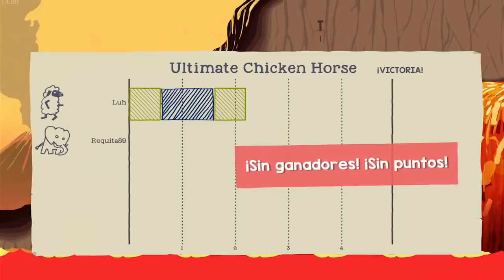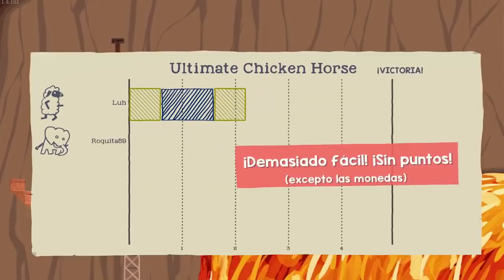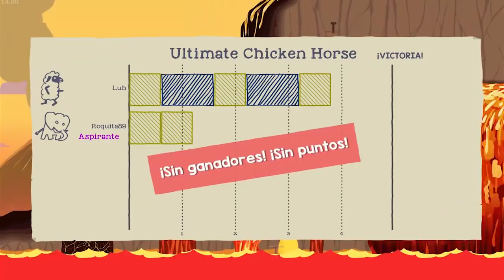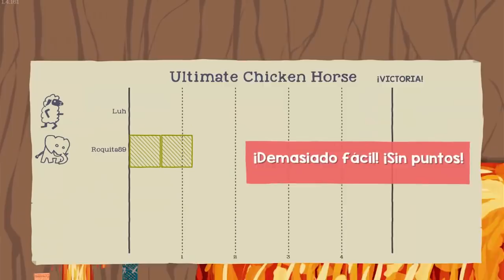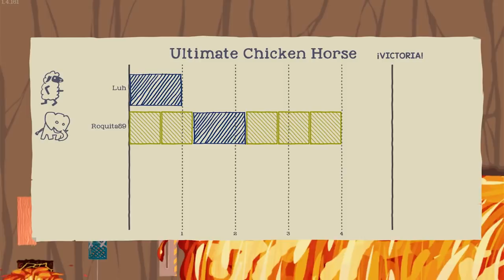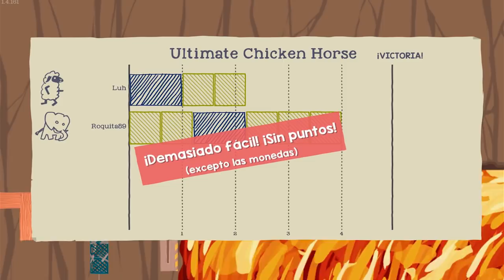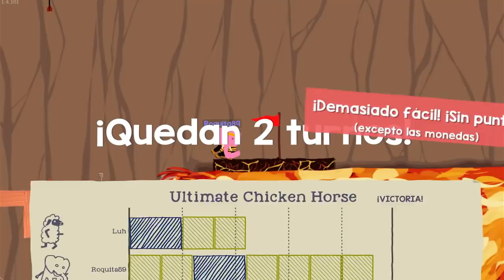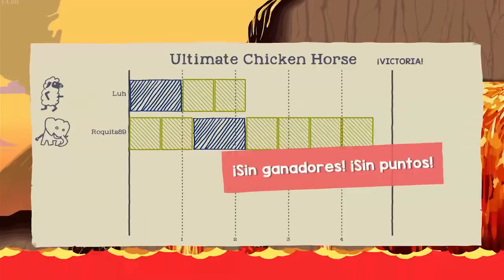¡EL GRAN ELEFANTE! (Nuevas trampas y mapas) | ULTIMATE CHICKEN HORSE Con Luh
Nueva  actualización para este juegazo! Que ganas de ver todo y de risas por todas partes! xDD

Un saludo.